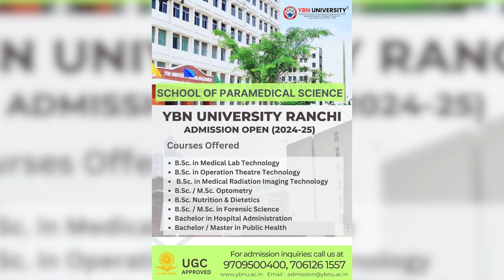anchorpriya कुवैत से 45 भारतीयों के शव लेकर स्पेशल एयरक्राफ्ट रवाना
इंटरनेशनल काउंसिल ऑफ व्हीलचेयर क्रिकेट ने 2025 में UAE में होने वाले पहले व्हीलचेयर क्रिकेट विश्व कप की घोषणा की